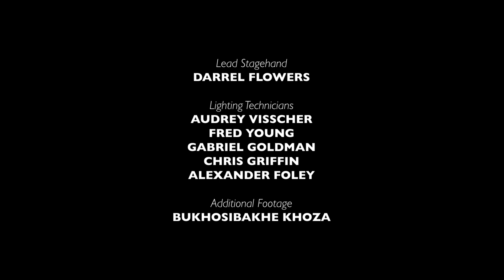Dr Lenyora | CENTRE OUTSIDE THE CENTRE | BROWN UNIVERSITY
Conceptualised by interdisciplinary artist Deanne Fernandes, Dr Lenyora initially grew out of an attempt at activating a set of original cue cards she brought to the Pepper’s Ghost. They were soon activated by performer Katlego Letsholonyana and the character of Dr Lenyora was born.

Taking the form of a surreal and comedic game show, Dr Lenyora sees Letsholonyana – a miracle worker from Africa who’s come to America to heal its people – selecting three members of the audience and helping cure their various ailments, such as selfishness, lack of urgency/agency, and memory loss.

Predominantly improvisational, the work is a good example of the kind of playful, collaborative potential of the Pepper’s Ghost to bring together artists and strangers in the process of discovering a new work.

CONCEPTUALISER & VISUAL ARTIST | Deanne Fernandes
PERFORMERS | Katlego Letsholonyana & Brian Mertes

FOUNDER OF THE CENTRE | William Kentridge
CO-FOUNDER & DIRECTOR | Bronwyn Lace
MOMENTEUR–THE SO ACADEMY | Athena Mazarakis
HOLDER & ASSOC. PRODUCER | Dimakatso Motholo
DIRECTOR CINEMATOGRAPHY & EDITOR | Noah Cohen
ASSISTANT SOUND ENGINEER | Jack Garrett
WRITER & COMMUNICATIONS | David Mann
PROP & COSTUME DESIGNER | Nthabiseng Malaka
COSTUME DESIGNER ASSISTANT | Iris Courchaine
PRODUCTION MANAGER | Brendon Boyd
STAGE MANAGER | Meghan Williams
LIGHTING TECHNICIANS | Audrey Visscher,
Fred Young, Gabriel Goldman, Chris Griffin &
Alexander Foley
ADDITIONAL FOOTAGE | Bukhosibakhe Khoza
PRODUCED BY  | THE OFFICE performing arts + film
Rachel Chanoff, Laurie Cearley, Bruna d’Avila, Elly Obeney

Brown Arts Institute at Brown University